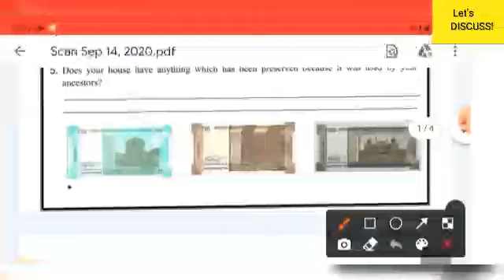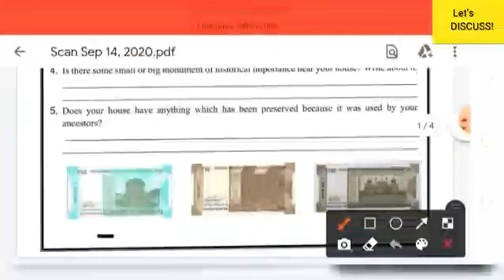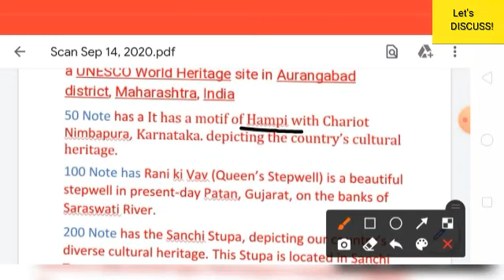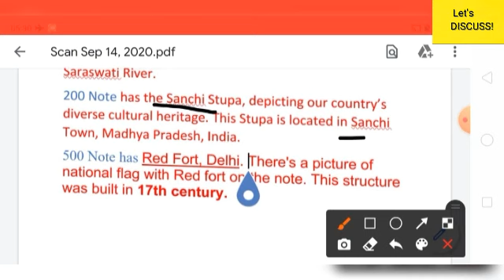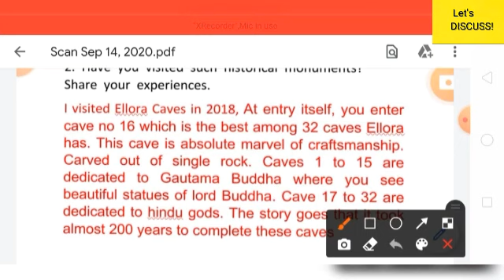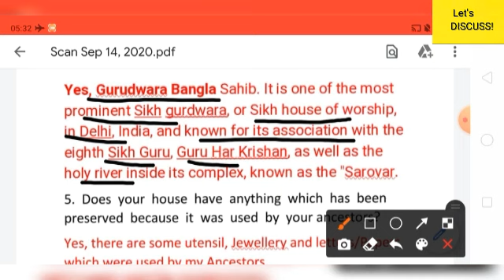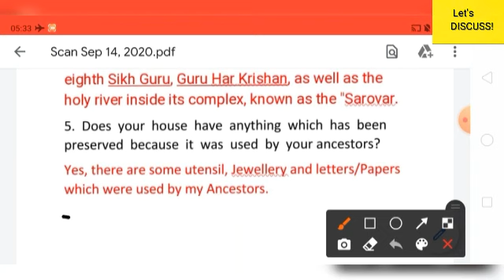Class 6th,7th,8th || DOE Worksheet-61 Solution || 12 September 2020 | Answers In English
Subject English Topic Describing Weather
6th,7th,8thworksheet61